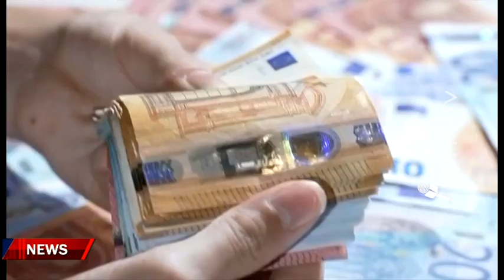«Ένεση» στην ντόπια επιχειρηματικότητα από το πρόγραμμα Leader